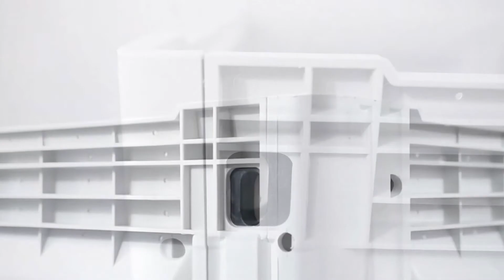Collapsible Plastic pallet box with lid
Collapsible Plastic pallet box are used for transportation and storage. They have corrosion resistance, non-absorbent, moth-proof and other excellent feature,so they adequately protect cargoes. With irreplaceable advantages of wooden pallet boxes : Moisture proof, mouldproof, no nails, no thorns, no pests, flaky, recyclable, safety and health, etc. 4 ways,applicable for transposition by forklift. Pallet boxes are made of HDPE, poisonless and harmless. Fold-able features save more spaces in empty transportation and storage in warehouse. Designed grid decks and walls are easy for dust and debris leakage and heat radiation, then comply with. 2 runners pallet base system allow 4 way entry for forklift and manual fork. fire code, Fold-able easily and save spaces, Available for wheels, Available for lid.